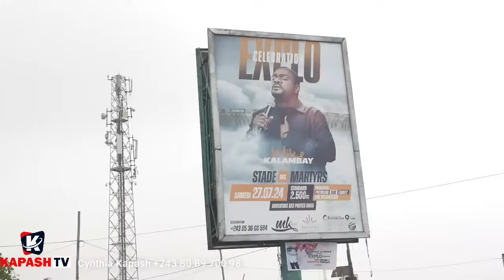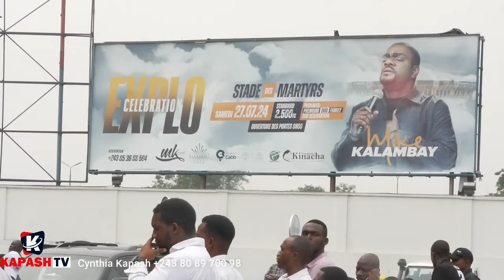👉MIKE KALAMBAY DÉJÀ À KINSHASA APRÈS ZÉNITH DE PARIS BOTALA PLEIN LE 27 JUILLET EKOSALA SLMO